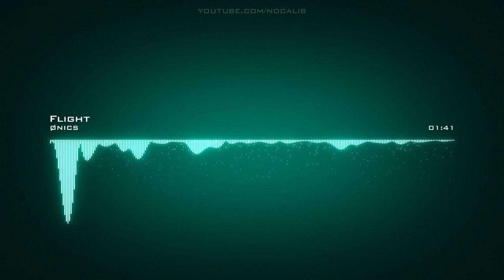ØNICS | Flight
Artist: ØNICS | Track: Flight